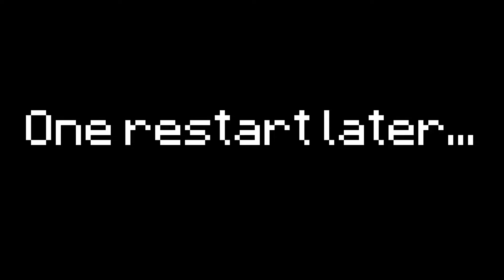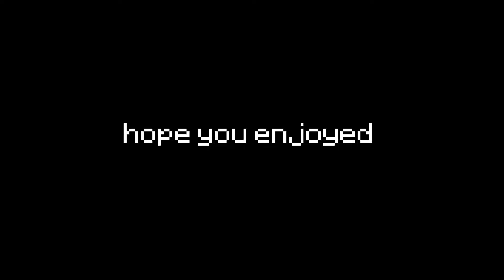GTAG ADDED BATTLE ROYALE!